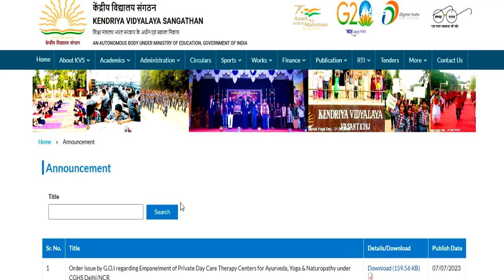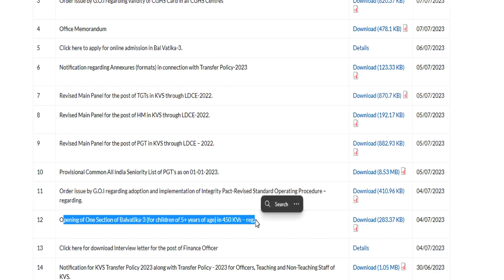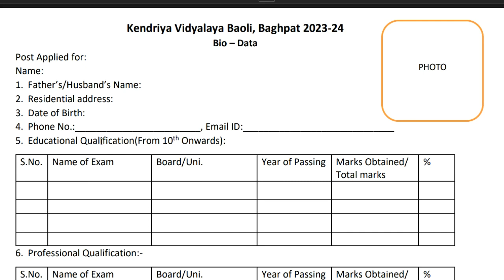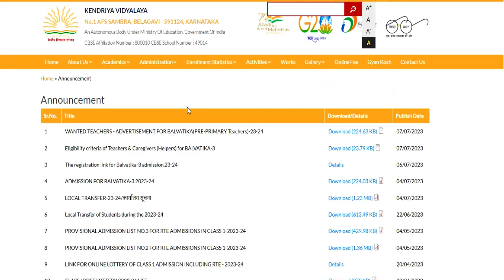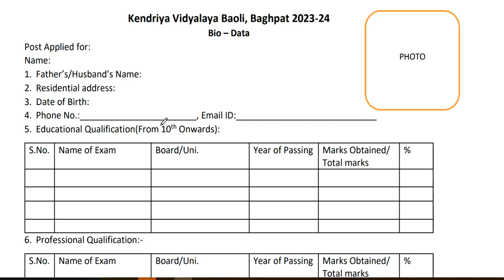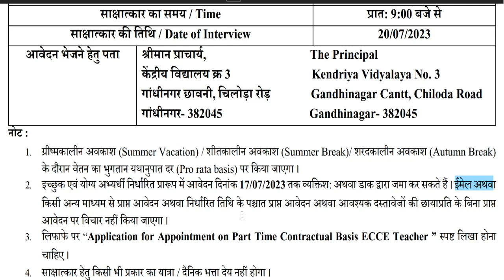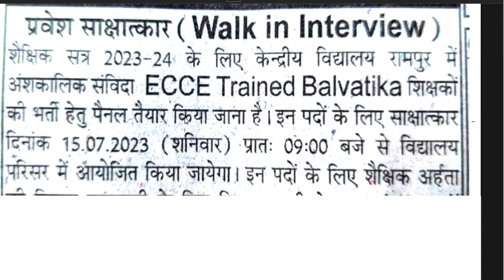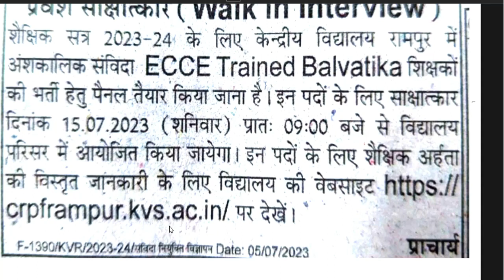450 KVS balvatika teacher वैकन्सी form कैसे भरे || Age ,Qualification ,salary || detail in video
450 KVS balvatika teacher वैकन्सी form कैसे भरे  || Age ,Qualification ,salary ||  detail in video10 विभागों मे  1.87 लाख वैकन्सी || Gov. जॉब  || आयु,योग्यता,सैलरी || केसे अप्लाइ करे||DSSSB  8,948 नए शिक्षक  पद  Recruitment || modern indian language || आयु योग्यता ,salary ||
1241 POST || KASTURBA GANDHI BALIKA VIDHYALAYA TEACHER RECRUITMENT || COMPLETE INFORMATION1241 KGBV TEACHER VACANCY 2023 |💯% OFFICIAL NEWS